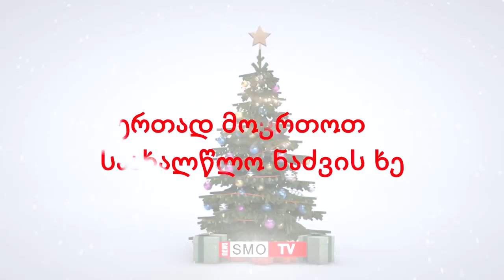"ერთად მოვრთოთ საახალწლო ნაძვის ხე" - "ქართული ოცნების" ზუგდიდის ოფისი